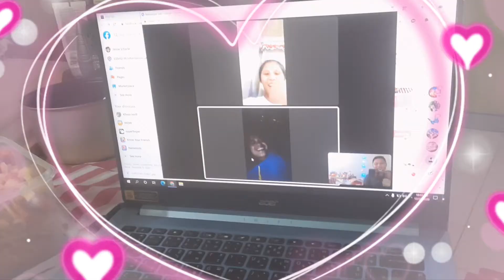HOW I CELEBRATE MY NEW YEAR 2021 IN THAILAND II JESSIE VILLARTE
In this video, this is how I usually celebrate my new and Xmas in Thailand. I celebrate alone because we can't travel and visit other friends due to the pandemic. I just talk with my family via call and I  am grateful for that.

fb. page: Khruu Jevill